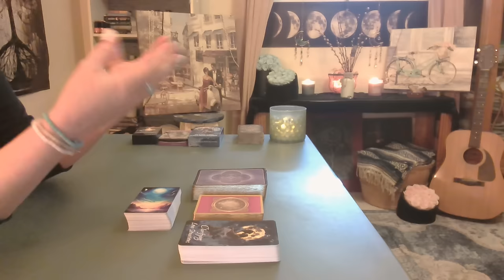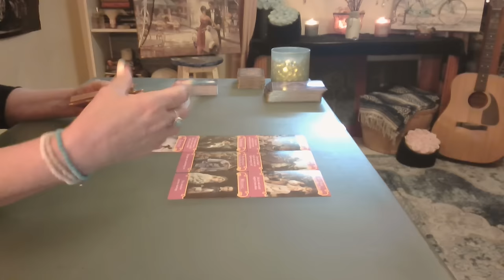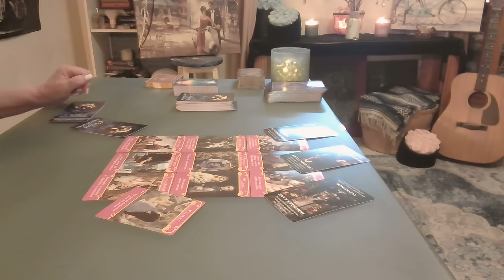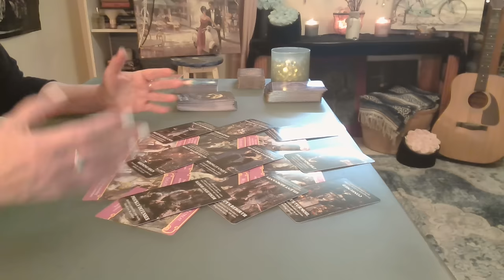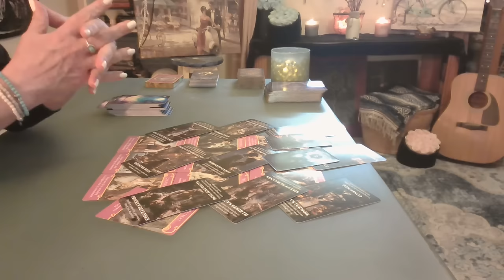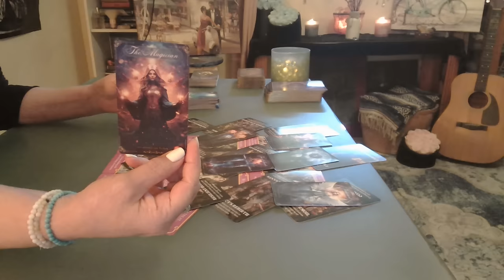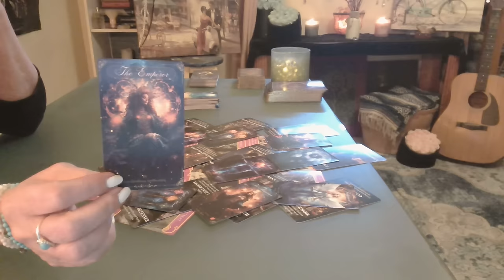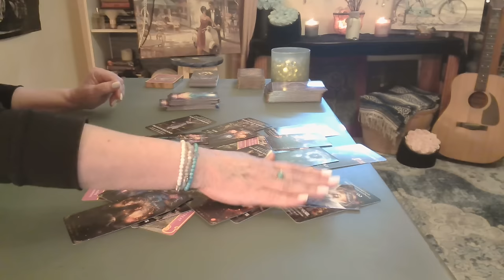No Contact: The Day Before You Came into My Life - Intuitive Tarot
“I know you’re still healing from your past & I respect that. I want you to know that I’m here for you, not to rush you or replace anyone, but to support you. I believe we could have something special. Whenever you’re ready, I’ll be here, ready to build something beautiful together.”